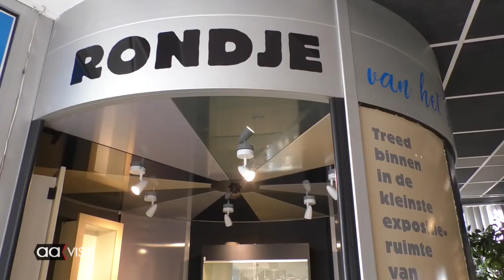Huis van Katoen en Nu kijkt uit naar heropening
Alleen de vrijwilligers van het Huis van Katoen komen nu weer coronaproof bij elkaar in kleine kring om de contacten te onderhouden. Belangrijk om straks weer van start te kunnen wanneer de maatregelen weer versoepeld worden.